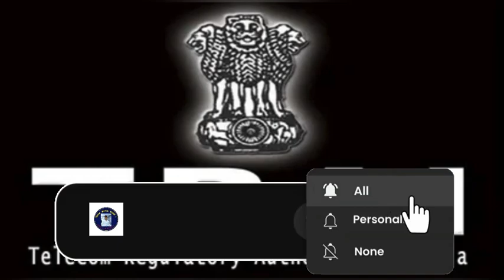🔥ख़ुशियों की बरसात होगा-कैसे -क्यूँ|🤗Good news for Telecom network provider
Es video aap trai k bare hangers Aur kya karne ja rahe hai unko v jange aap
Ab se telecom comapny ki manani nahi chalega
Niyam banega aur jo niyam ka palan nahi karega uska
License rad hoga
So hamare liye good news hai achha network milega

TRAI meeting 2023
kon sabse achha network company hai
kis comapny ka sabse achha tower rahta hai
17 February

28 day recharge plan kya badega
28 din wala plan 30 din hoga
Kya telecom plan sasta hoga
Kitna mahnga hoga 5g plan
5g plan
Mobile recharge plan 2023
Jio recharge plans 2023
Airtel recharge plan 2023
Vi recharge plan 2023
Latest update recharge plans
Best smartphone recharge plans
Best network company 2023
Kon sa company ka sabse sasta plans hai
BSNL recharge plans 2023
Airte vs jio
Recharge Airtel vs jio
Kon sa company ka sim lena chahiye
Kon sa best sim hai 2023

India Budget 2023 Big Update, Budget 2023 For Telecom Sector, 5G Budget For India 2023, techno neil, techno neil shorts, budget 2023 live, budget 2023 live in hindi, budget 2023 tamil, budget 2023 hindi, budget for telecom sector 2023, telecom sector budget 2023, jio 5g network expansion 2023, airtel 5g network expansion 2023, vi 5g launch cancel, vi govt merger big update, vi govt merger soon, vi govt revival package, vi crisis, bsnl tcs 5g launch, bsnl tcs 4g launch india